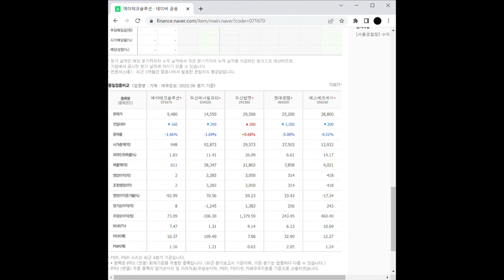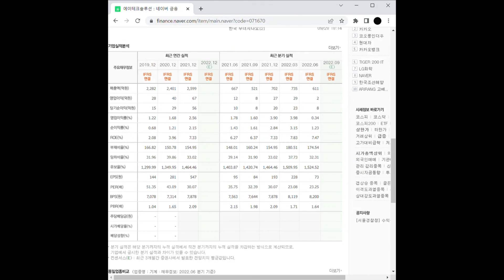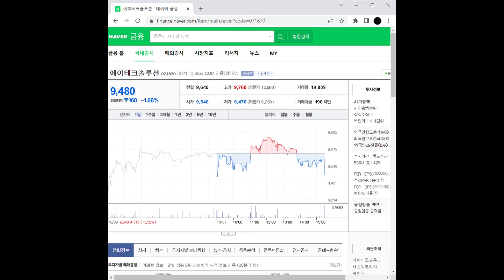자율주행 관련주 에이테크솔루션 주가 전망 및 차트 분석